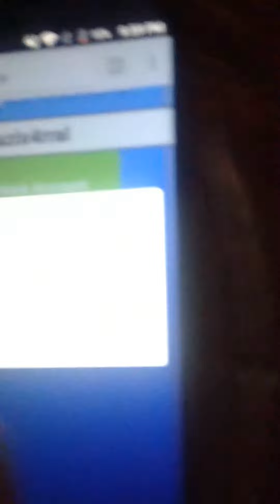Get someone IG password 4minute